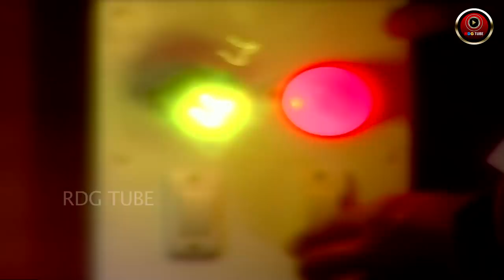MISS INDIA TV SERIAL EPISODE 39 | SHILPA SHINDE | PAKHI HEGDE | DD National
Bhojpuri Superstar Pakhi Hegde first tv Serial Miss India

Miss India an immensely popular TV series , under the banner of RDG Production, is the story of a Middle Class girl, from a small town, who accepts the challenge of circum-stance around her. She steps out of her simple world not only to conquer the world of glamour but goes on to win the title of "Miss India".